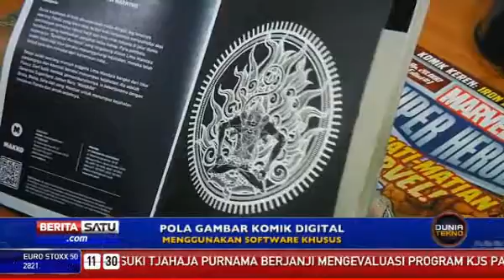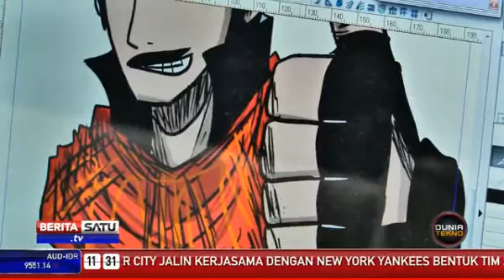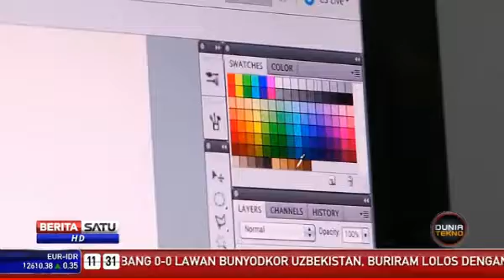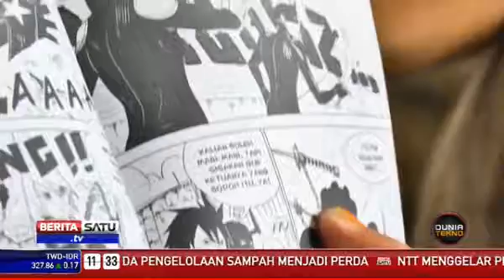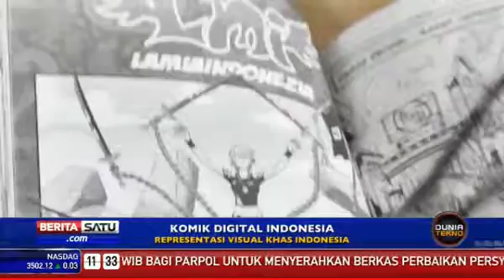BeritaSatuCom - Tekno Satu with Bang Black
Ini video pertama saya di youtube buat ngerekam hasil wawancara dengan Bang Black aka pak Muhammad Ismail sang komikus, animator dan juga dosen di Universitas terkemuka di Indonesia,
oh- yeah